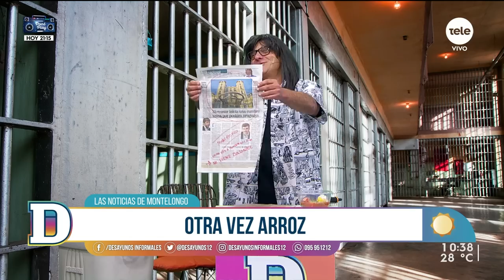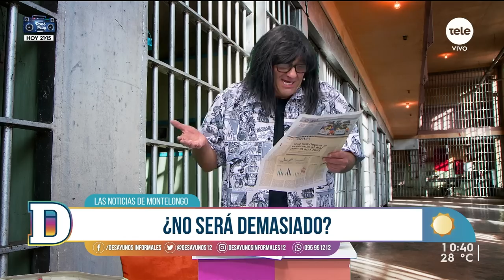Noticias de Montelongo - 5/12/2022